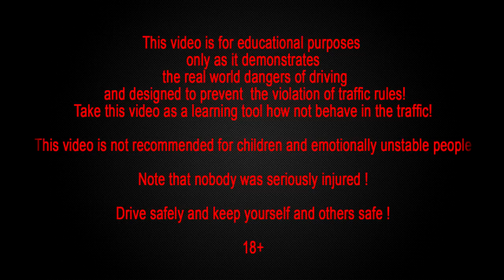Car Crash Compilation, Car Crashes and accidents Compilation June 2015 Part 73